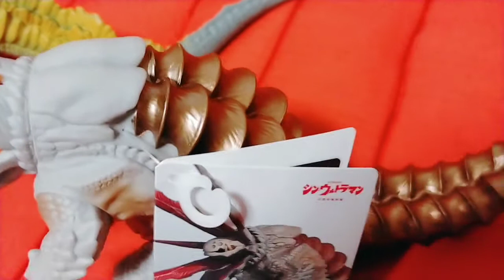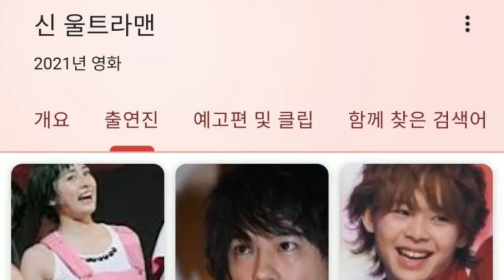신 울트라맨 괴수 네롱가, 가보라 피규어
신 울트라맨 괴수 네롱가, 가버라 피규어

신울트라맨에 등장하는 카이주 네롱가와 가바라 소프비 피규어 입니다.
영화에 나올게 기대됩니다.^^